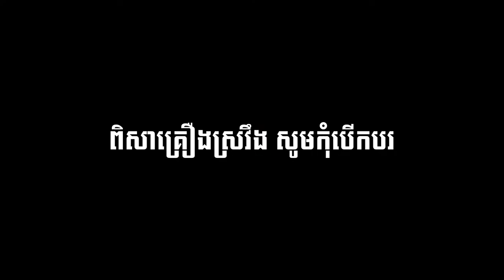Angkor Beer presents The Loop Digital Short Film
What is the meaning of Love? How do you past it on to the Next Generation?
This short but sweet Commercial shares a father love in Music as his Son revives it for the 21st Century fans.